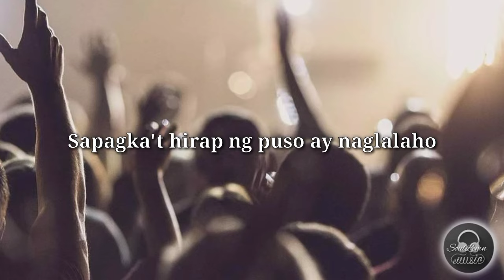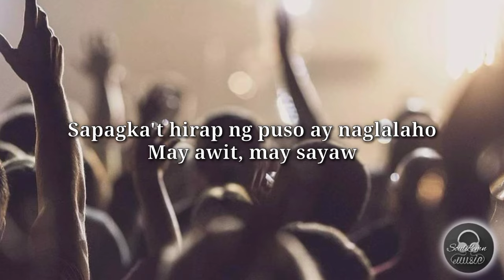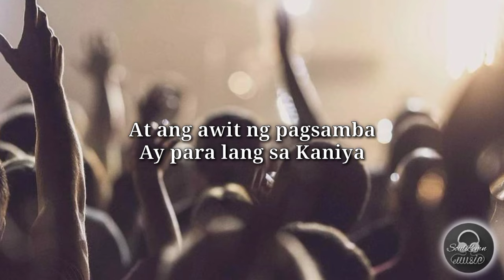May Galak - Musikatha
"Sumigaw sa galak ang mga nilalang! At purihin ang Diyos na may kagalakan; wagas na papuri sa kanya'y ibigay! Awitan siya't luwalhatiin siya."

Lyrics:

May galak, may saya
May tuwa sa piling ng Diyos
Sapagka't hirap ng puso ay naglalaho
May awit, may sayaw
At papuri para sa Diyos
Na hatid ng pusong pinagpala Niyang lubos

Handog Niya ay kapayapaan
Handog Niya ay kagalakan
Handog Niya ay kalakasan
Sa bawat pusong napapagal
Kaya't ang awit ng papuri
Awit ng pasasalamat
At ang awit ng pagsamba
Ay para lang sa Kaniya

👉Credits to singer and also to the arranger.
👉The lyrics provided in this lyric video uploaded is base on music we used.
To GOD be all the glory. GOD bless everyone.